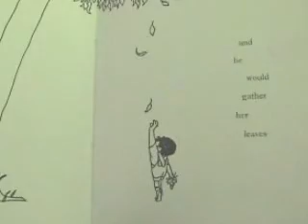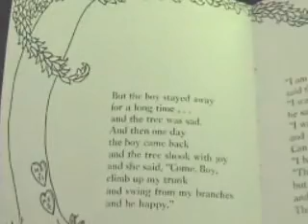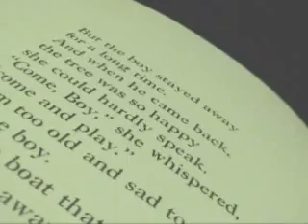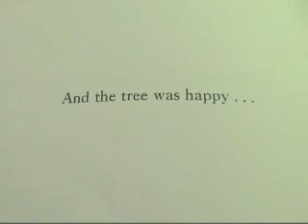Relient K "Give" (The Giving Tree)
An idea I had for the Relient K "Give" music video